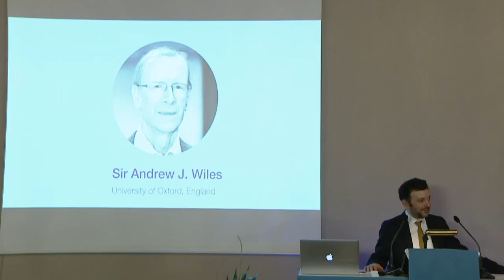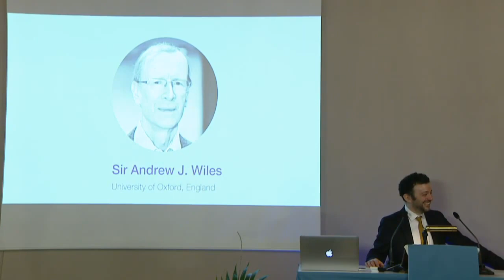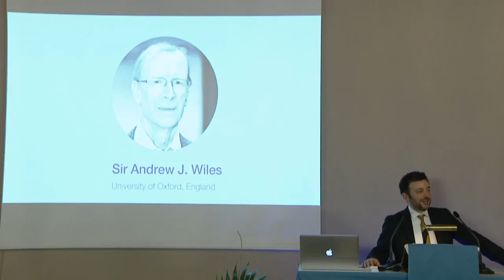1st interview with Andrew Wiles after he knew he'll receive the Abel Prize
0:35 First thoughts when receiving the news?
1:12 How does it feel to win the Abel Prize?
1:51 Looking back on the 7 years you worked on Fermat's Last Theorem, how do you see that period now?
2:48 Did you ever loose faith?
3:13 Did you ever reflect on the implications of your work on mathematics?
4:10 A bit of luck?
4:34 Your thoughts on the direction that number theory has gone on in light of your work?
5:03 How do you see the future of number theory?
6:06 How will you spend the Prize money?

Interviewer Alex Bellos, British writer, broadcaster and mathematics communicator.

This clip is from the 2016 Abel Prize announcement.